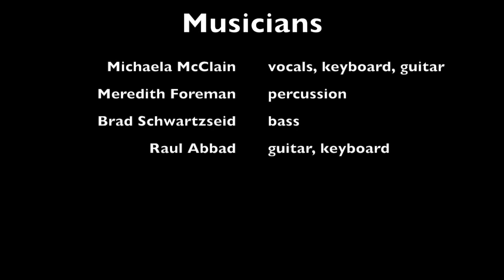Michaela McClain Band at World Cafe Live, PA Nov. 10th 2017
This was SUCH a fun show! BIG thanks to my amazing bandmates for being who they are & elevating each song to a whole to place-- I love you guys. BIG thanks to Haley Reinhart for having us open for her!! BIG thanks to the wonderful sound guys & gals at World Cafe Live for giving us an awesome, easy, fun sound experience! And lastly, BIG thanks to my new fans who provided me with these videos & pictures. Your support & encouragement means THE WORLD!! SEE YOU SOON!